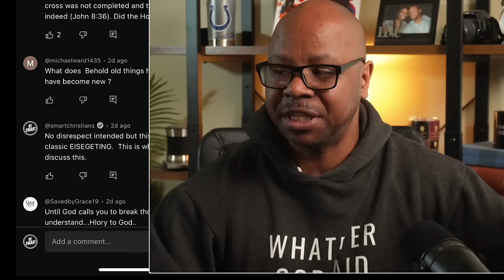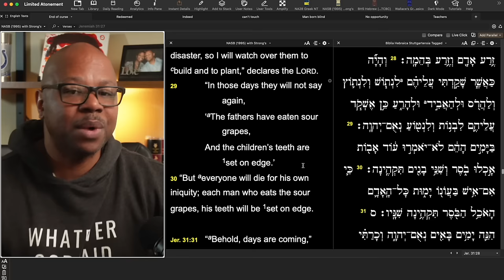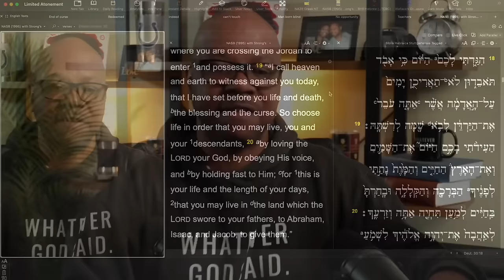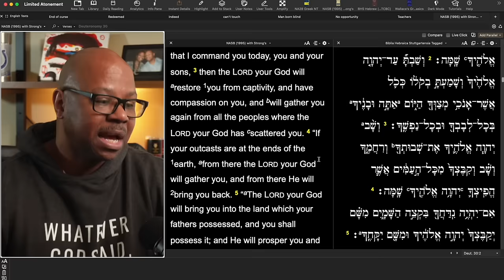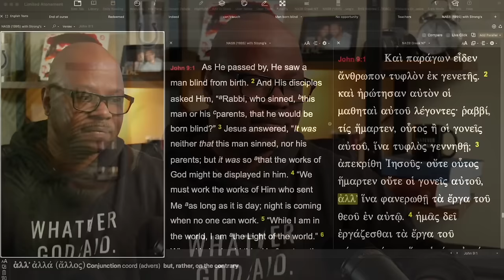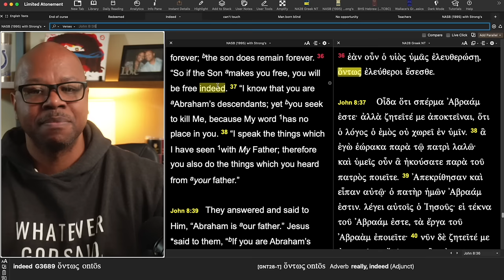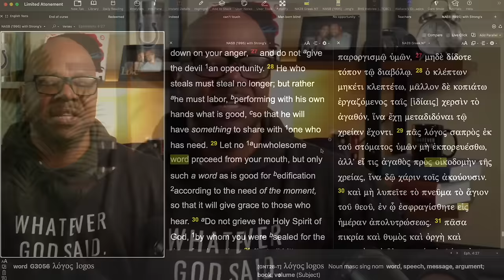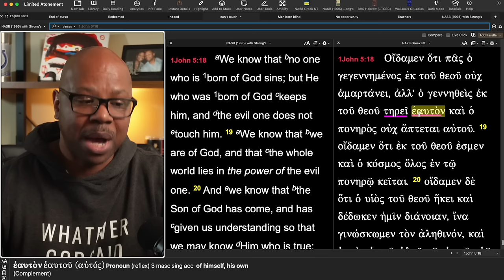Wrong About Generational Curses?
An Unbiblical Teaching?